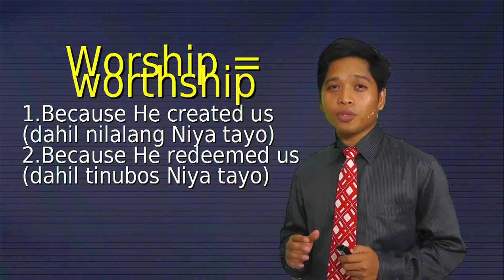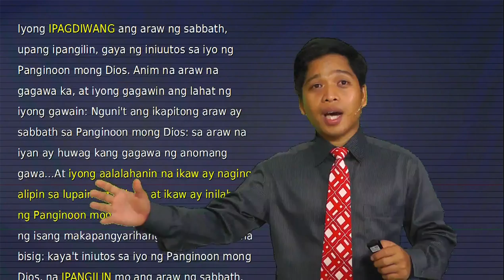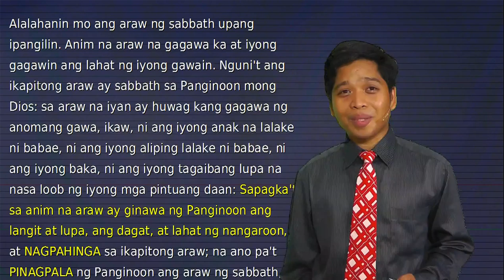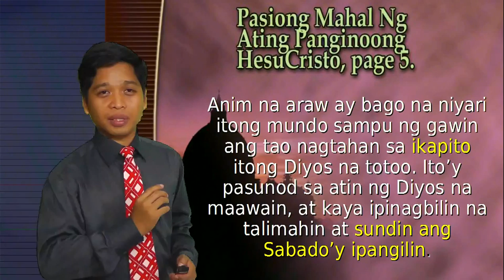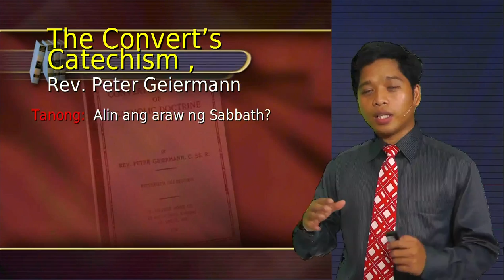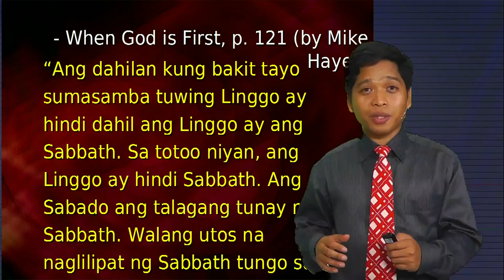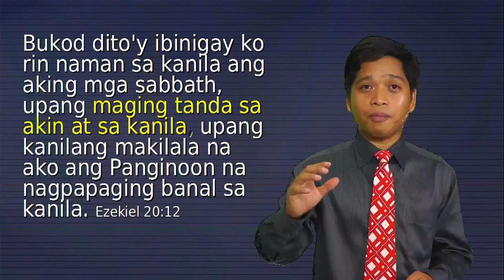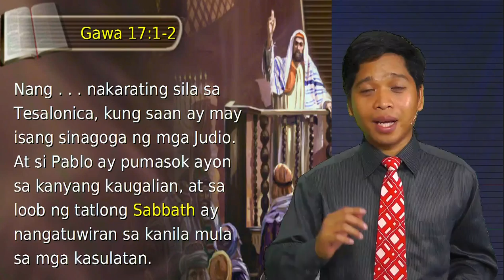Sabbath [tagalog] - Nelven Alavanza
Aling araw ang Sabado?
Bakit Linggo ang pangilin ng iba?
Anung araw ang pinangilin ng Panginoong Jesus?
Anung araw ang pinangilin ng mga desipolo?
Anung araw ang ipangingilin sa bagong langit at bagong lupa?